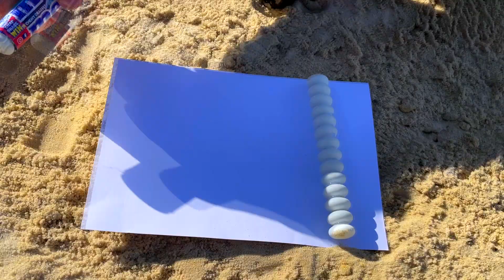Coca Cola Zero, Pepsi, Fanta, Sprite, Coca Cola and Mentos and Balloons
In our video, we took a lot of sodas and added Mentos to them. Coca Cola Zero, Pepsi, Fanta, Sprite, Coca Cola VS Mentos and Balloons!

Don't repeat the experiment at home! This video is created for entertainment and is done by professionals!